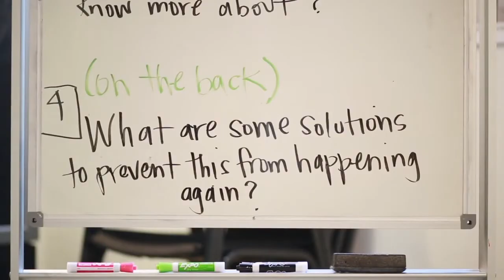Block by Block Workshop Footage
A discussion by youth in Deep's Block by Block program about nationwide police brutality, activism, and the Savannah community. Shot at Savannah's Ralph Mark Gilbert Civil Rights Museum.